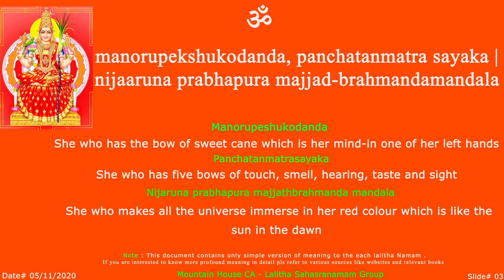LS - Manorupekshu Sloka - 03